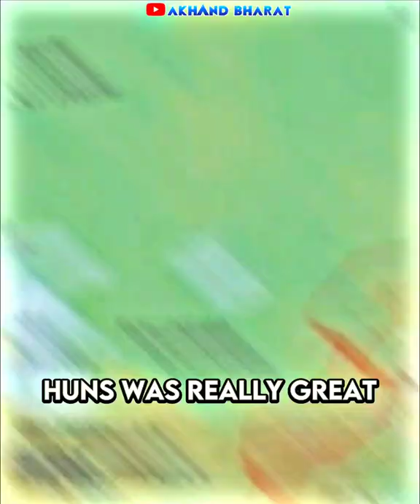Huns Was Great🔥🤯| Until They met MahaRajaDhiraj☺️🔥😈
huns status
how much area huns captured
SKANDAGUPTA status
skandagupta hd status shorts whatsapp
huns was great until they met skandagupta